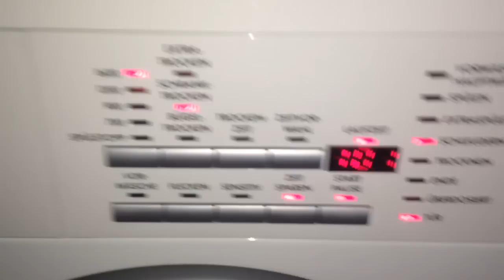AEG | Eletrolux LAVAMAT_TURBO 16820 Waschtrockner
Endschleudern mit 1600 U/min